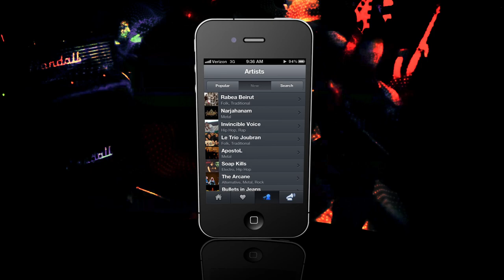Mideast Tunes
The platform to discover underground musicians in the Middle East and North Africa.